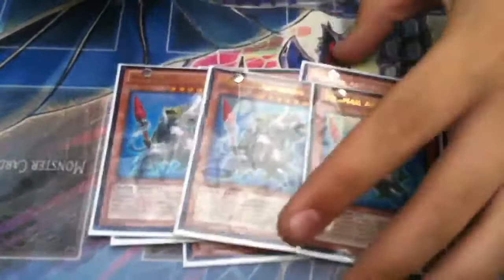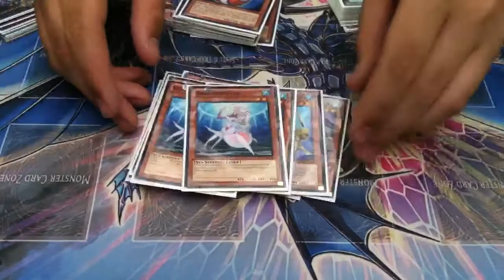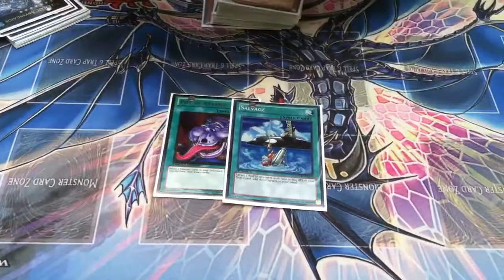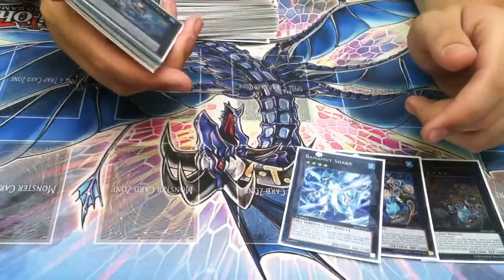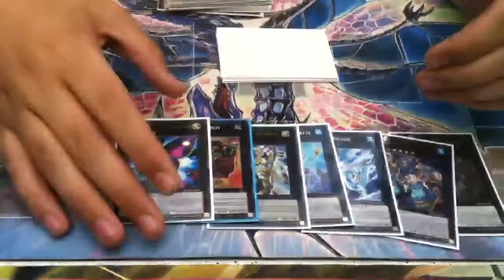Yugioh Frankinberry123's Mermail deck profile May 2013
This is Cody's mermails I hope you guys like his deck me and him both actually got the whole deck at regionals so we in there lol anyways Leave comments like this video and subscribe for more videos